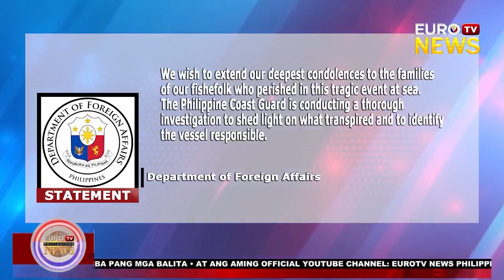PANGULONG MARCOS NAGPAABOT NG PAKIKIRAMAY SA PAMILYA NG MANGINGISDANG NAMATAY SA BAJO DEMASINLOC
icymi PANGULONG MARCOS NAGPAABOT NG PAKIKIRAMAY SA PAMILYA NG TATLONG MANGINGISDANG NAMATAY SA BAJO DE MASINLOC